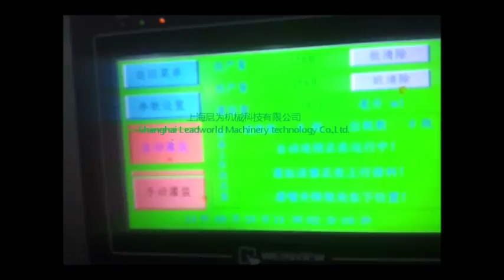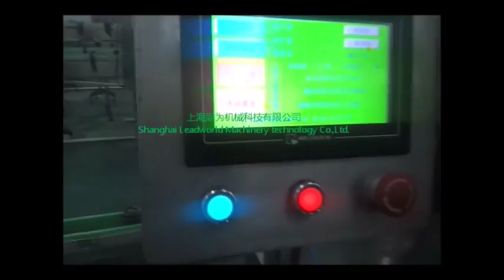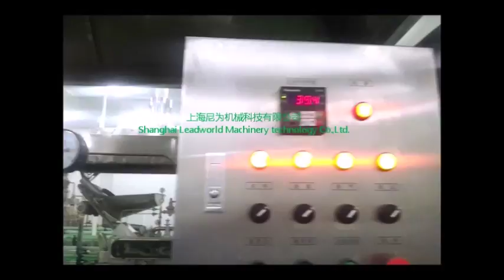Mushroom jam production line